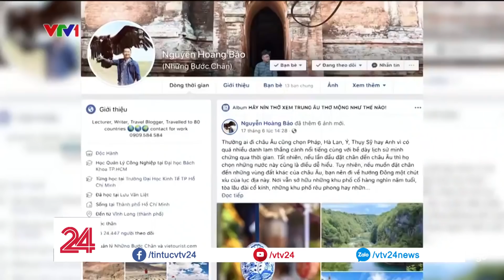Tiết kiệm như thế nào để đi 80 nước? | VTV24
Có nơi chúng ta chỉ đến được 1 lần trong đời, nên không có gì phải tiếc.